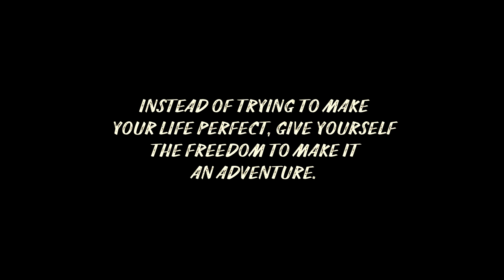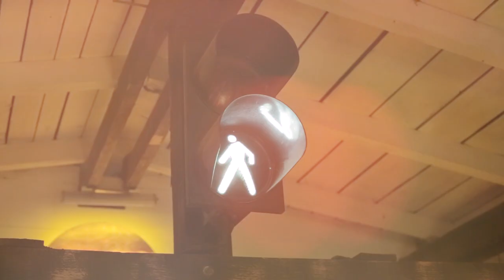THE VANDERERS - Home is on the Road ©2018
"When we talk about wild east, we talk about Romania and that because Romania has plenty to offer travelling wise. From the sand of the Black Sea Coast or the Danube Delta, to the top of the mountains. And you can see it all în a 6-10 days tour with ours classic camper vans. The longer, the better. Of course." :)

Filmed, edited & directed by Alberto Bolocan Simonis ©2018